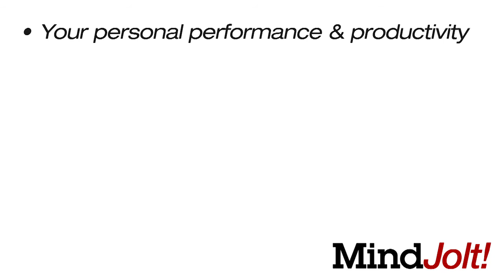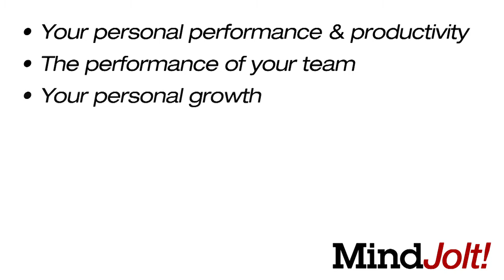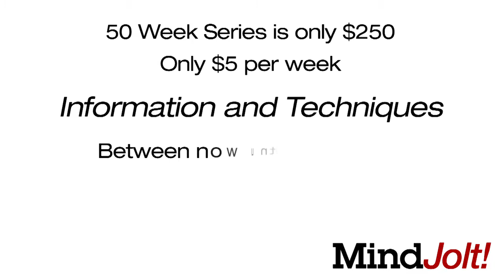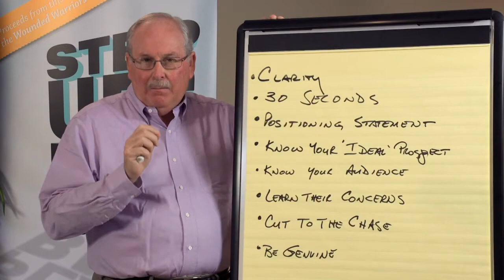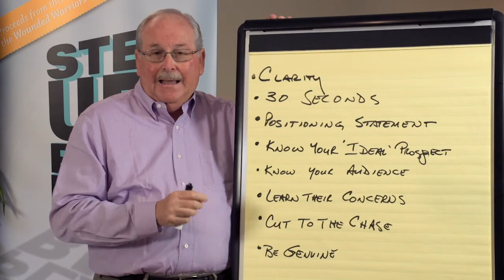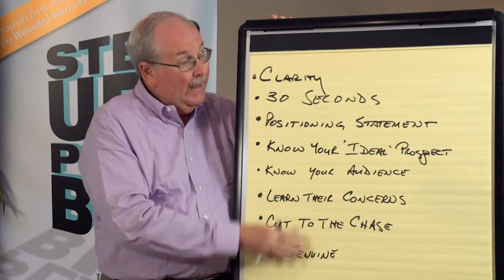Chris Ruisi's Weekly Mind Jolt Special Offer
It's a weekly video series delivered directly to your in-box, each one dedicated to you and your on-going learning. It's part conversation, part presentation...all designed to give you that jolt you need to change your business and your life!